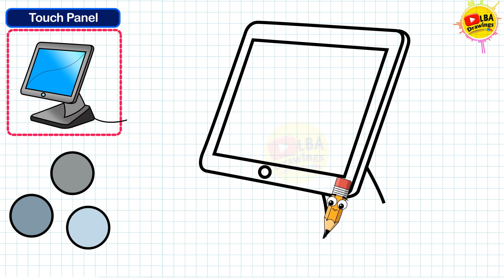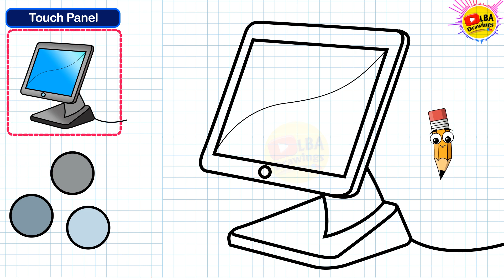Touch Panel Drawing | Input Device Drawing Series